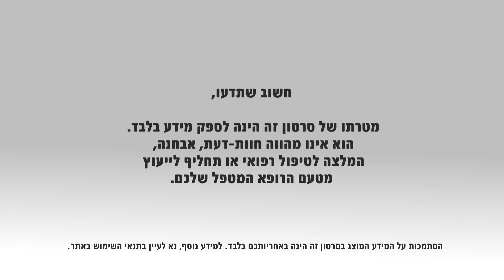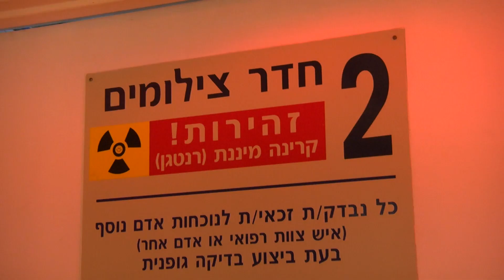דלקת ריאות: תסמינים ודרכי אבחון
דלקת ריאות היא מחלה זיהומית נפוצה, היכולה להופיע בכל הגילאים. היא מתפתחת לרוב כדלקת ריאות חיידקית ובשכיחות פחותה כדלקת ריאות ויראלית, ובאה לידי ביטוי בתסמינים שונים המתפתחים בהדרגה. בדרך כלל מערכת החיסון של הגוף מצליחה להתגבר על הדלקת, אך במקרים מסוימים, ובקרב אוכלוסיות מסוימות, עלולים להיות סיבוכים, לכן חשוב לאבחן את המחלה בזמן ולטפל בה. כיצד יודעים מתי חום, צמרמורת ושיעול מצביעים על דלקת ריאות ומתי הם תסמינים של "שפעת"?
ד"ר נוה טוב, מומחה לרפואה פנימית ומחלות ריאה, מנהל יחידת ריאות, במרכז הרפואי בני ציון, מסביר כיצד ניתן לאבחן את המחלה ומתאר את תסמיניה.